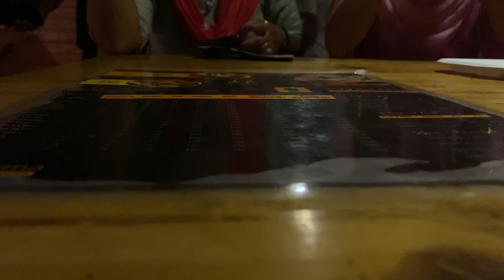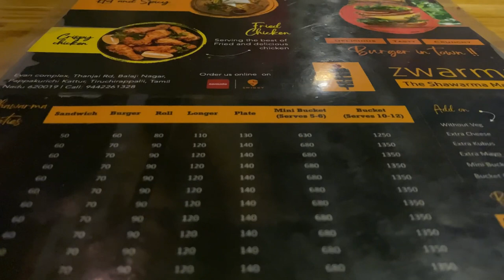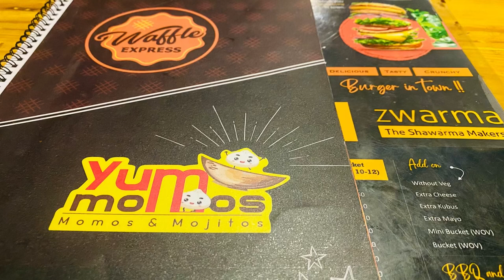Zwarma | Waffle Express | Yum Momos | 3 Franchise in 1 Place | @ArunoS Vlogs